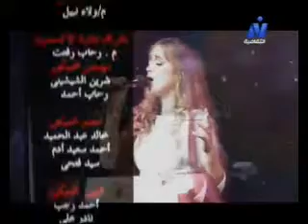ليالى - الشاعرة/ عواطف حافظ - الشاعر/ احمد ابراهيم - الشاعر/ محمود الجاسم النجار